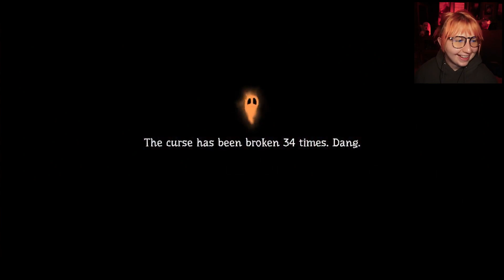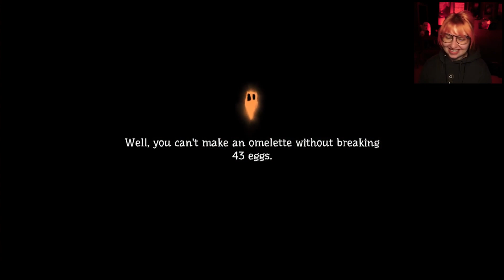Storm the gates!! - Pumpkin Jack {4}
Heading into town to fight with some guards!